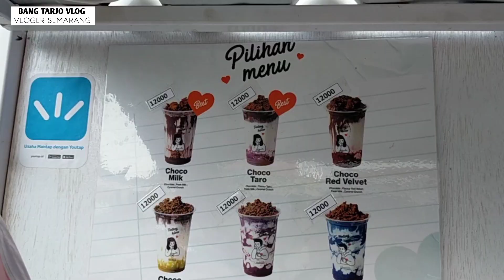MODAL SUSU DAN COKELAT DI BIKIN MINUMAN KEKINIAN!! HABIS 100 CUP/HARI OMSET JUTAAN!! LENGKAP BUATNYA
TENTANG KAMU

MINUMAN KEKINIAN YANG LAGI HITS DAN VIRAL

Buka : jam 10 pagi - 9 malam
Harga : 12 ribu/cup
Lokasi : jln. Sambiroto no 77 Semarang

Dalam Vidio ini di jelaskan cara pembuatan minuman kekinian perpaduan cokelat dan susu bikin pembeli puas dan ketagihan!! Sehari habis ratusan cup dan omset jutaan rupiah.

Di harapkan setelah noton Vidio ini pemirsa yang ada di rumah semakin terispirasi untuk berwirausaha.